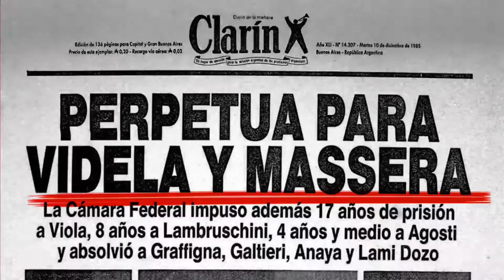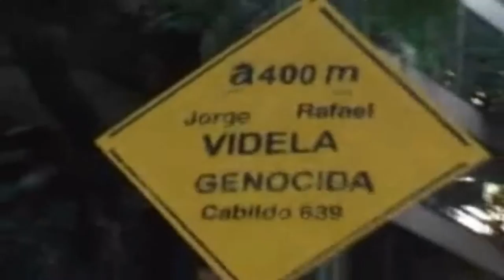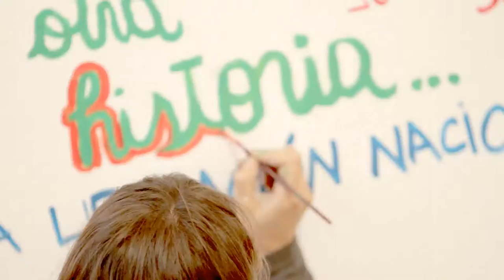Encuentro estrena una serie sobre la agrupación HIJOS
“H.I.J.O.S. de una misma historia”, serie documental que aborda la historia de lucha y militancia de la agrupación Hijos e Hijas por la Identidad y la Justicia contra el Olvido y el Silencio, se estrenará este miércoles, a las 22, por la pantalla de Canal Encuentro, con motivo de celebrarse el Día Internacional de los Derechos Humanos.
En los distintos capítulos, que salvo el inicial se emitirán los martes a las 21, se narran y reconstruyen, a través de las voces de sus protagonistas, las historias de lucha y militancia de quienes conformaron y conforman la agrupación H.I.J.O.S. de la regional Capital de la Red Nacional.

La serie, producida por Canal Encuentro y realizada por Occidente Producciones, desarrolla en cada uno de sus cinco episodios el nombre que identifica a la agrupación desde hace diecinueve años: Hijos, Identidad, Justicia, Olvido y Silencio.

Cada entrega ofrece la participación de artistas como León Gieco (padrino de la asociación), La Chilinga, Malena D'Alessio (Actitud María Marta), Arbolito, El Choque Urbano, Nazza Stencil y el Grupo de Arte Callejero.

El primer capítulo, “H”, aborda la historia de hombres y mujeres que optan por la militancia, el compromiso y la solidaridad y que reivindican las banderas de los 30.000 detenidos-desaparecidos.

“I”, la segunda entrega (martes 16), narra la historia de hijos que luchan por la identidad como un derecho inseparable del que garantiza la verdad como alimento de la libertad y la democracia.

El tercer episodio, “J” (martes 23), muestra la lucha de hijos contra la impunidad, celebrando el juicio y el castigo a los genocidas.}

“O”, la cuarta entrega (martes 30), cuenta sobre los hijos que pusieron la memoria en acción para luchar contra el olvido, tanto en las calles como en barrios, escuelas y ex centros clandestinos de detención, tortura y exterminio de la dictadura cívico-militar; el quinto y último capítulo, “S” (martes 6 de enero), trata sobre hijos que luchan contra el silencio.

El lanzamiento de la serie se realizará mañana, a las 16, en el edificio de Educ.ar S.E., en el Espacio Memoria y Derechos Humanos (avenida Del Libertador 8151, Capital Federal), con la presencia del Ministro de Educación de la Nación, Alberto Sileoni, y del Secretario de Derechos Humanos de la Nación, Martín Fresneda.